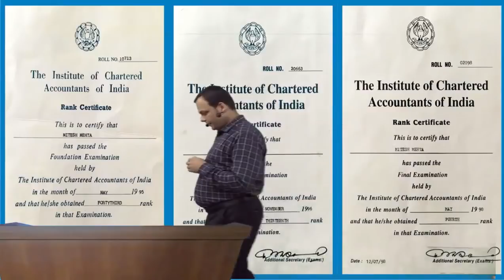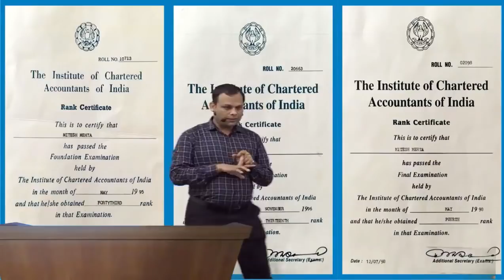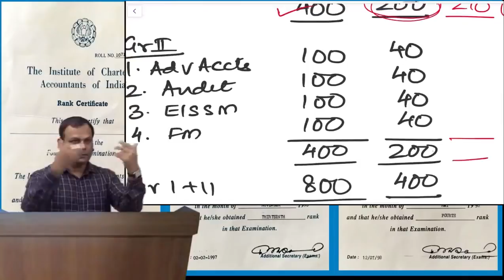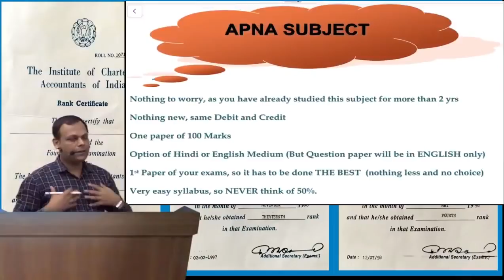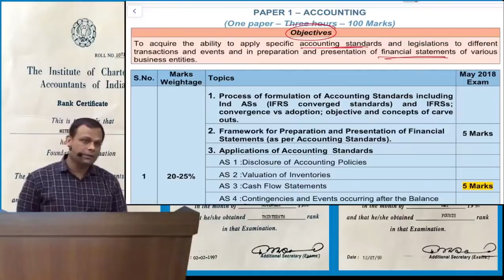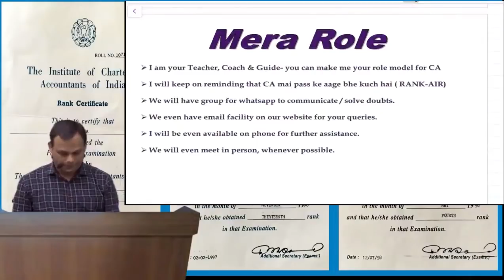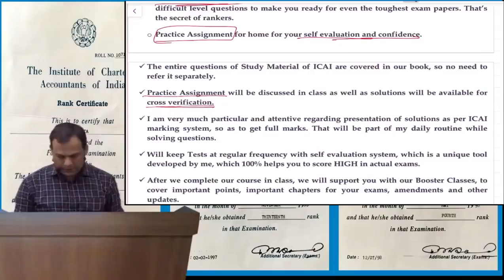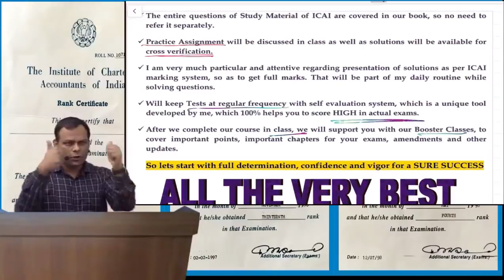MiteshSir-CAInter-Accounting-Introduction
By Mitesh Sir